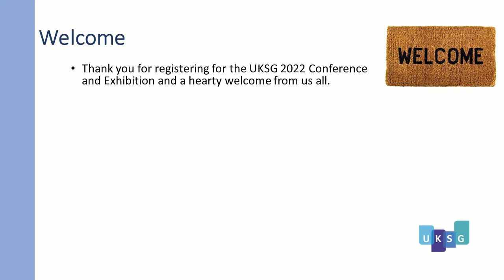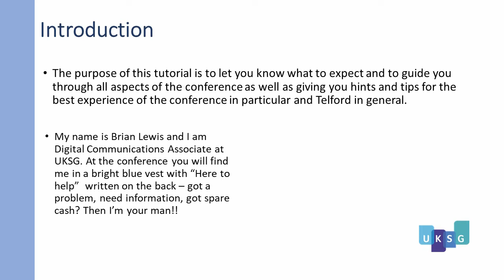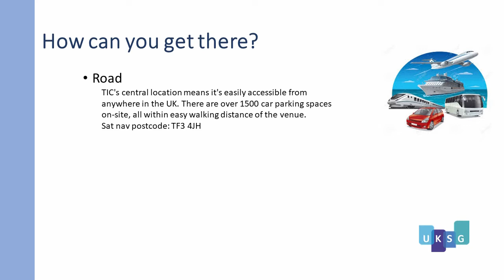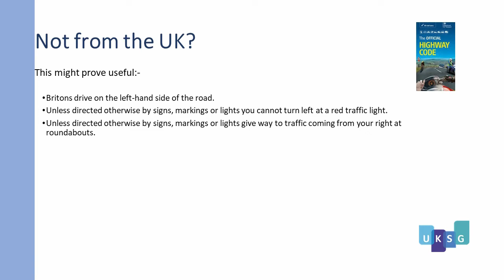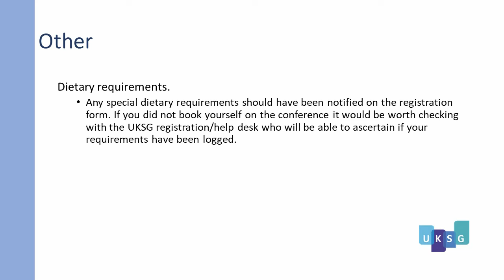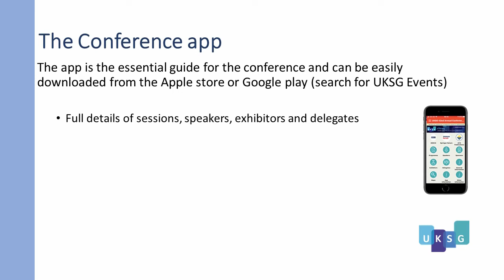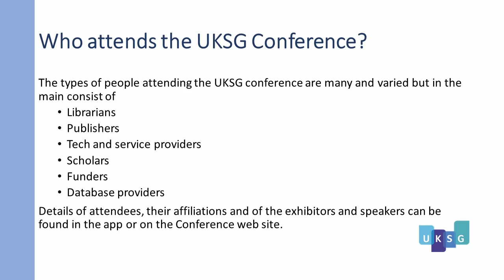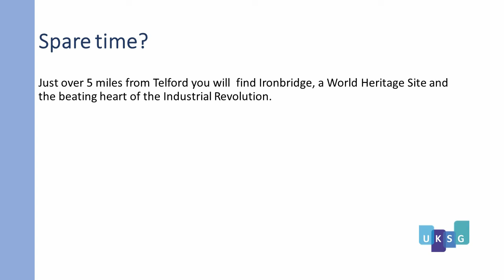UKSG2022 1st timers guide and guide to telford.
A guide for 1st timers to the UKSG conference and a guide to the venue - Telford